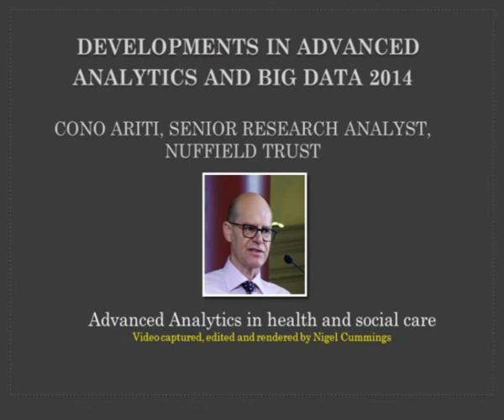Advanced Analytics in health and social care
Advanced Analytics in health and social care, Cono Ariti, Senior Research Analyst, Nuffield Trust